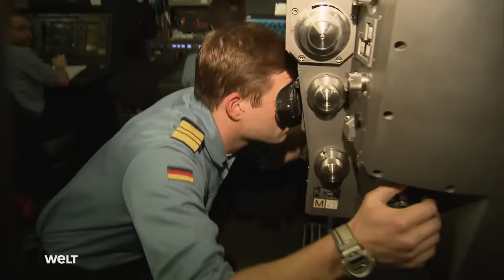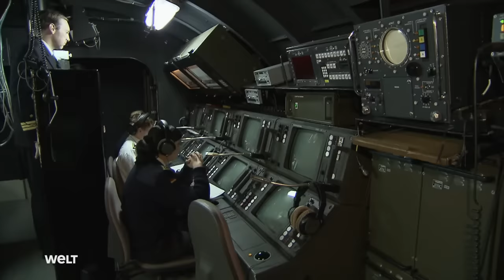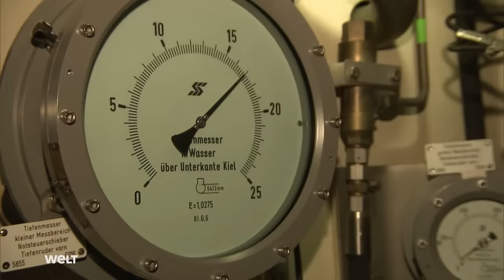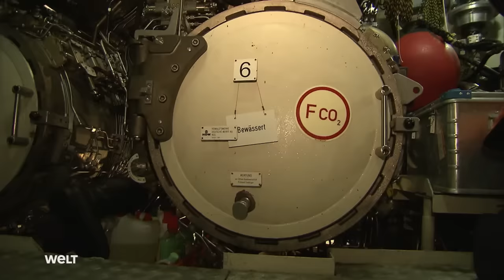BUNDESMARINE: U33 Prüfungsfahrt - Entscheidung am Gefahrenkreis | Doku - TV Klassiker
Die Ausbildung zum deutschen U-Boot-Kommandanten ist hart: Nach vielen Jahren unter Wasser müssen sich die Anwärter bei einer letzten Prüfung beweisen. Auf Tauchfahrt nach Eckernförde schießen die Schüler mit einem Übungstorpedo und manövrieren „ihr“ Boot aus der Gefahrenzone. WELT-Reporter Mick Locher war bei der nervenaufreibenden Übung an Bord der U33 dabei. Er sprach mit den Schülern, Ausbildern und Kommandanten über Taktik und Nervenstärke unter Wasser.